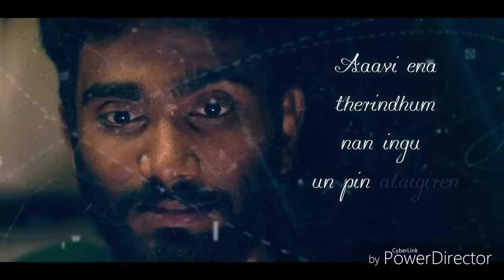Imayai ennai kondral/ highways kathali/beauty love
Highways kathali